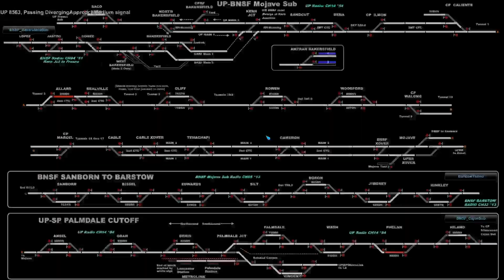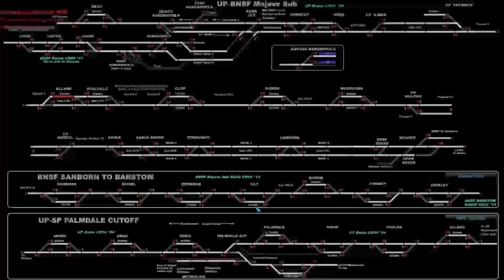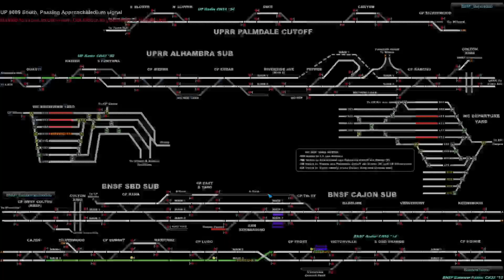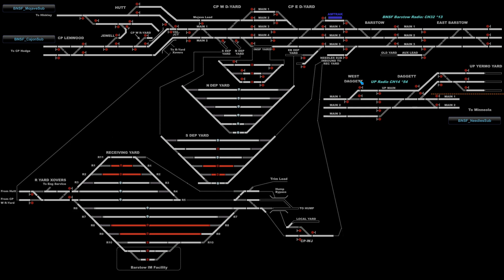Run8: Working Plants, Part 2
In this video we continue to sort cars into the light repair, heavy repair or the paint shop at the GATX facility near West Colton UP classification yard.